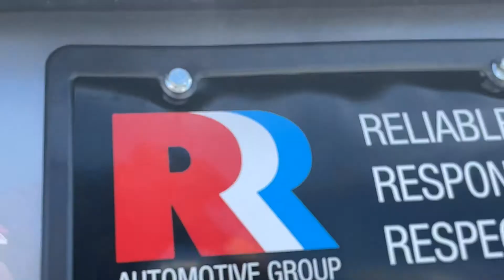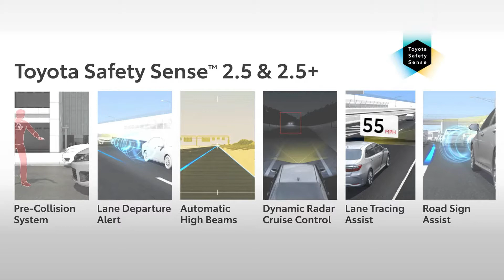Toyota of Bowie - 2021 Toyota Camry - Vehicle Walk Around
4 Cylinder Engine
Engine Type: Regular Unleaded I-4
Displacement: 2.5 L/152
Horsepower (Net @ RPM): 203 @ 6600
Torque (Net @ RPM): 184 @ 5000
Transmission: Automatic w/OD
Turning diameter: 38
Alarm
Back-Up Camera
Cruise Control
Adaptive Cruise Control
Vehicle Anti-Theft System
Auto-Off Headlights
Keyless Start (Optional)
Trip Computer
Remote Trunk Release
Universal Garage Door Opener (Optional)
Intermittent Wipers
Variable Speed Intermittent Wipers
Keyless Entry (Optional)
Power Door Locks (Optional)
Electrochromic rearview mirror (Optional)
Power Mirrors
Power Steering
AM/FM Stereo (Optional)
Auxiliary Audio Input (Optional)
CD Player (Optional)
HD Radio (Optional)
MP3 Player (Optional)
Satellite Radio (Optional)
WiFi Hotspot (Optional)
Smart Device Integration (Optional)
Apple CarPlay
Android Auto